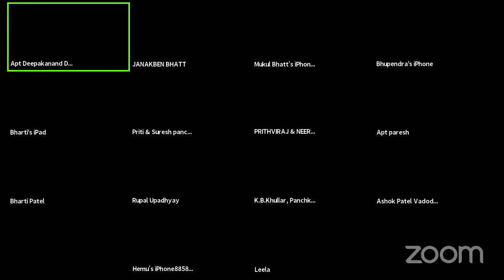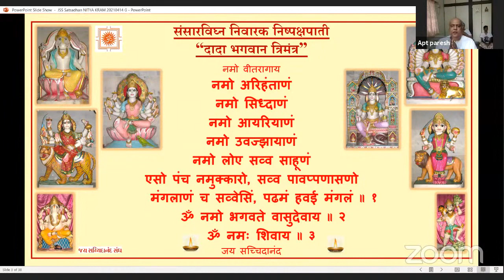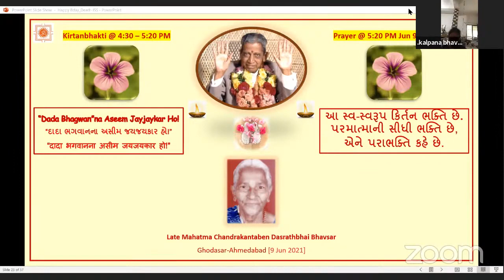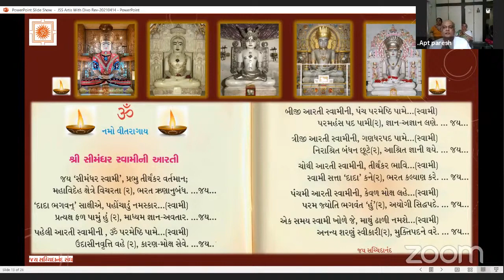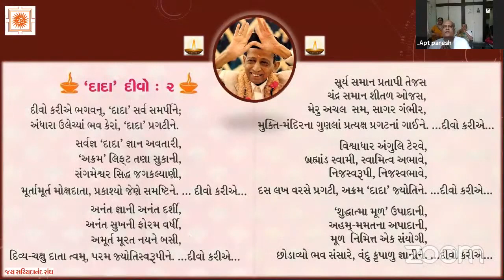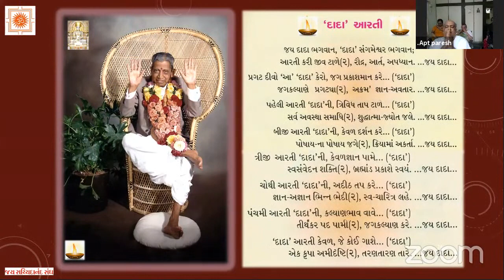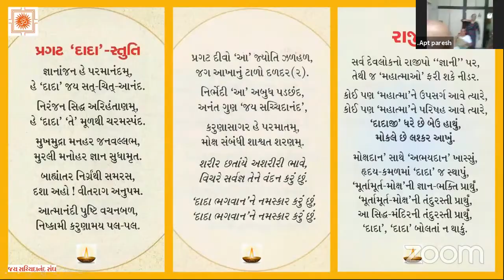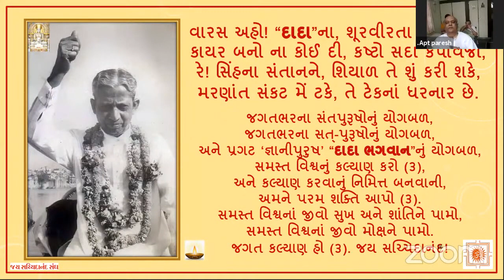09 June 2021 Dada Bhagwan JSS Kirtan Bhakti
09 June 2021 Dada Bhagwan JSS Kirtan Bhakti in memory of Late Mahatma Chandrakantaben D Bhavsar with Aptputra Pareshanandji from Bharuch  with World Wide Mahatmas.